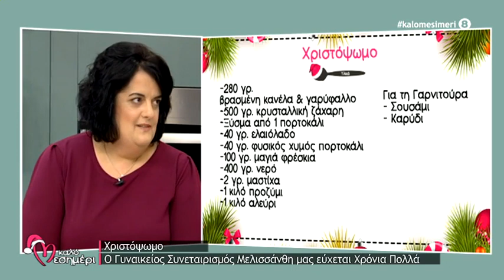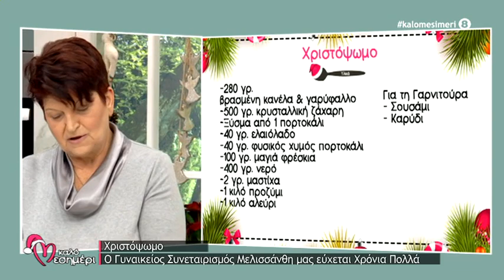Χριστόψωμο - Ο γυναικείος Συνεταιρισμός Μελισσάνθη